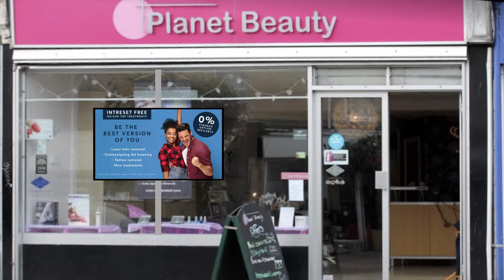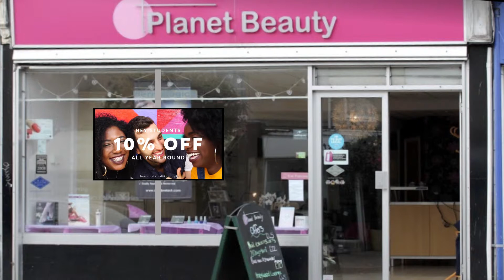Planet Beauty Artist Impression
Here is one of our artist impressions of a high brightness screen installation at Planet Beauty Salon in Bath. As you can see from the video, we can create cutting edge, unique artworks to suit each business.